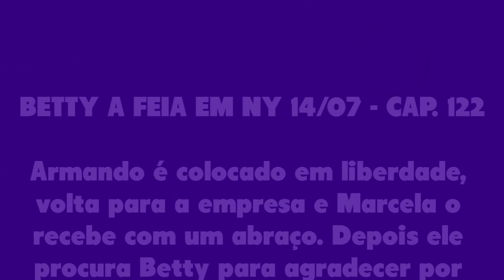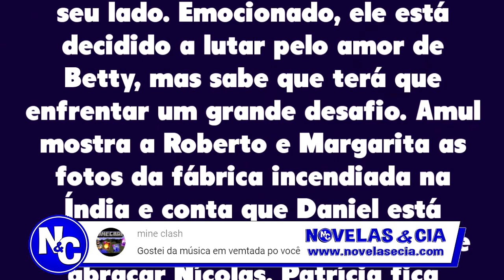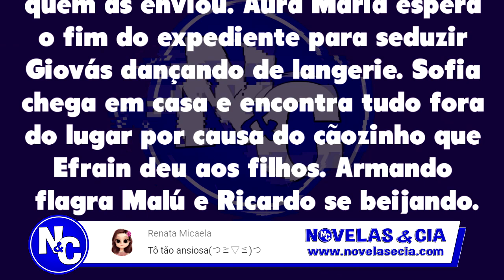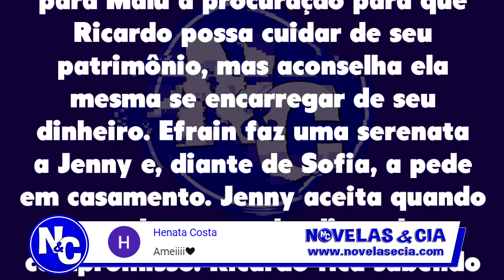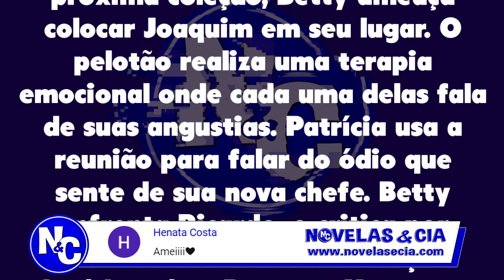Betty a Feia em NY 13/07 a 17/07/20 - Resumo Semanal [Capítulo 121, 122, 123, 124 e 125]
Resumo da Semana da Novela Betty a Feia em Nova York de 13 a 17 de Julho de 2020